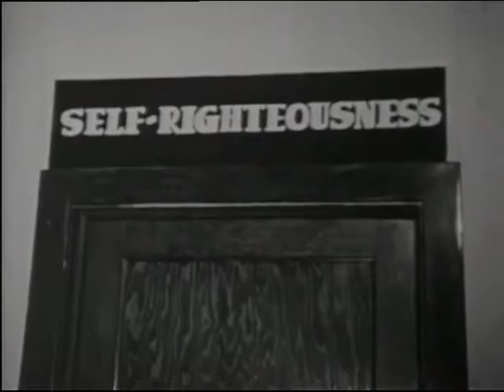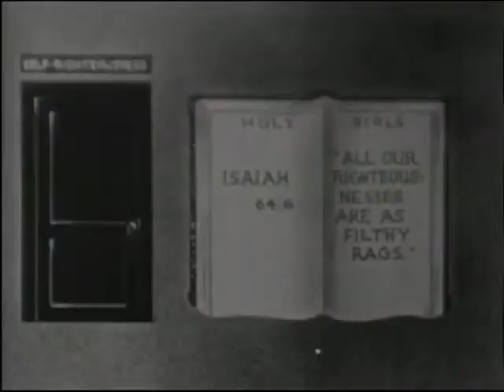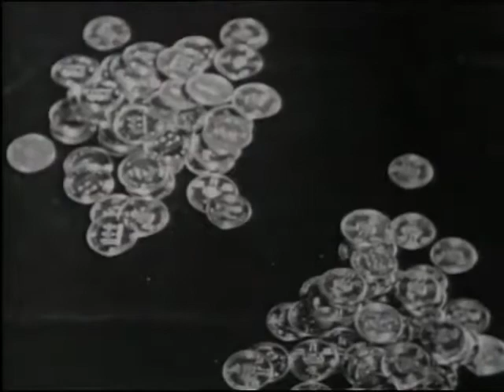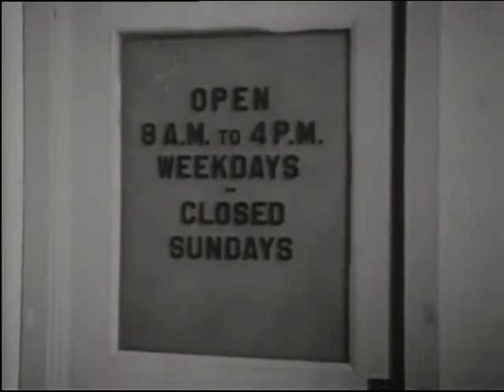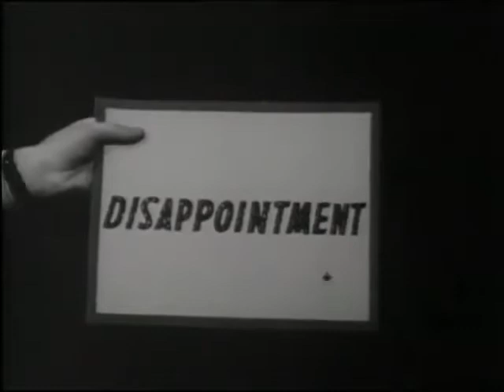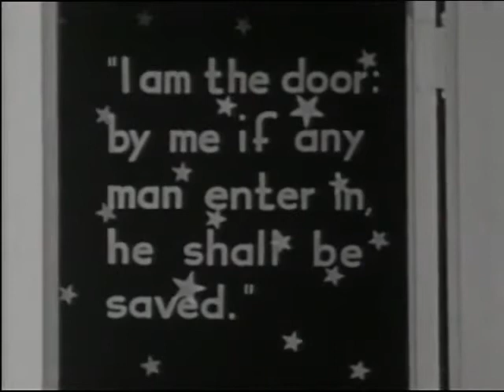Nina Simone ~ "Sinnerman"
Video mashup using footage from a 1950's Christian propaganda film "Door To Heaven"